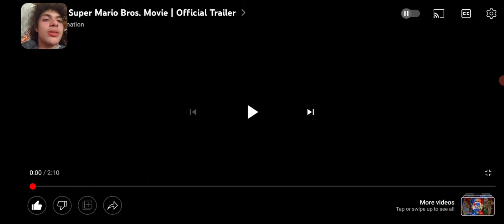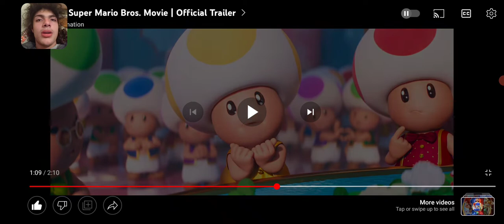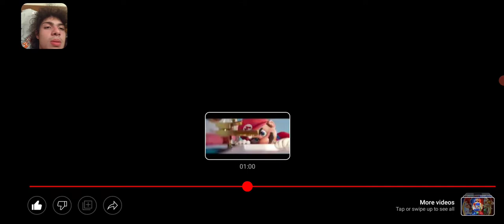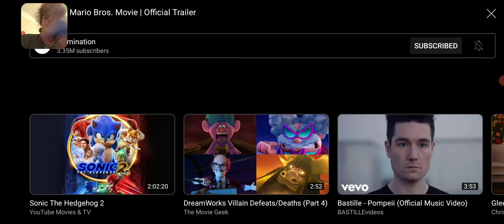Reacting to Illumination the Super Mario Bros Movie. 2nd trailer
I can't wait for this movie to come out